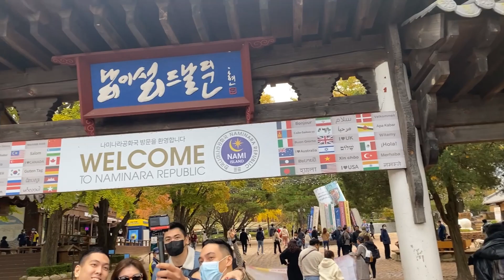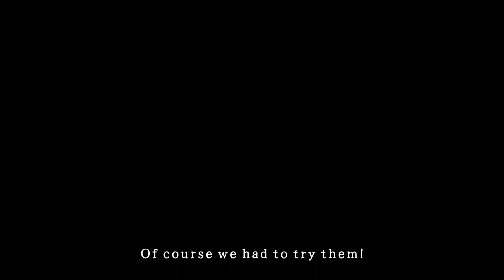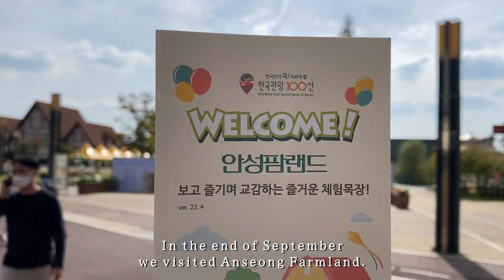Autumn in Korea | Nami Island | Cosmos Flowers | South Korea | 한국의 가을 | 남이섬 | 코스모스 꽃 | 종합행사장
Welcome to our latest video! It's been a while since we've posted anything and I have a lot of footage to catch up on from the last few months!
This video is the first video of two highlighting some of the beautiful places we went to in Korea last Autumn.

Locations:
Nami Island (남미섬)
Anseong Farmland (종합행사장)